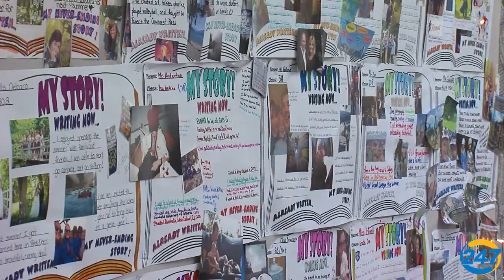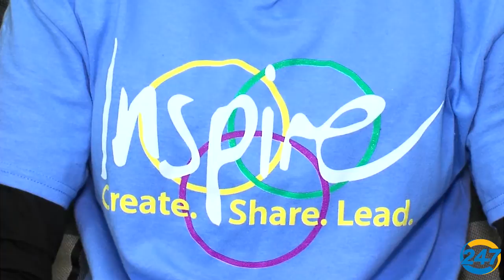Glendale School's "Story Cafe"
If you need a boost in belief for the next generation, watch to see what the young students of Glendale School are up to at the Story Cafe.  Even better, come by for a drink and a chat.